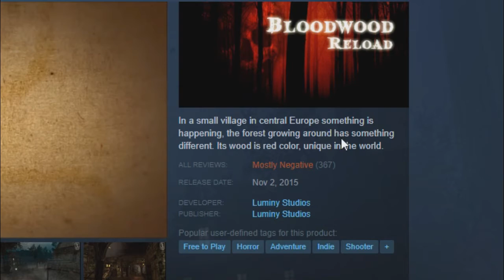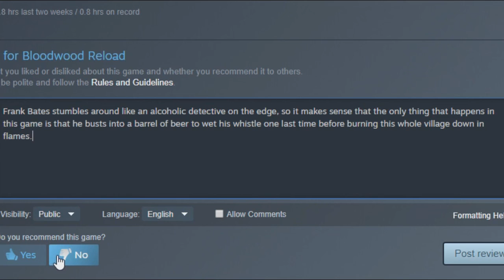WORST Horror Game on Steam Bored Me to DEATH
Oof a second go around of Steam Review and this time I actually got to PLAY the game! At least for a little well before everything went downhill in the worst way possible.